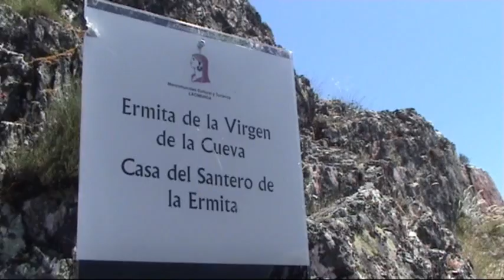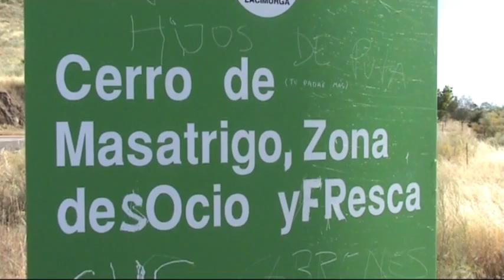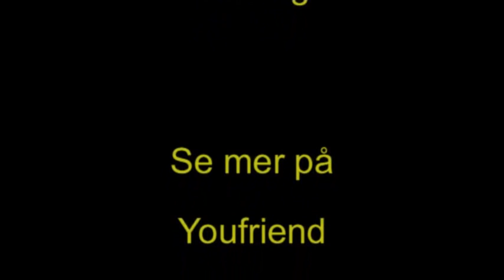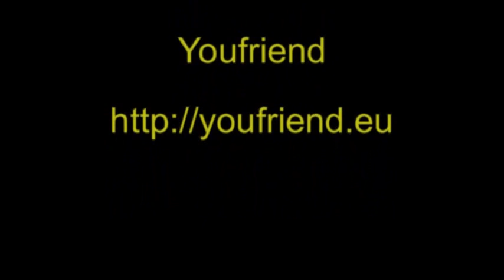Billedbrev fra Spania 2006 Del 07 Mai 23 2006 Med Solveig og Eivind til Puebla de Alcocer